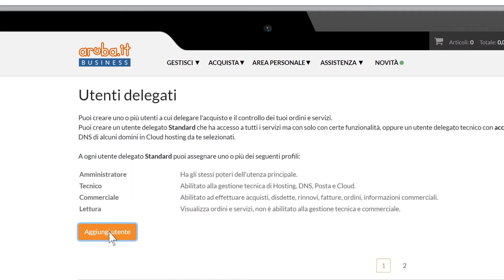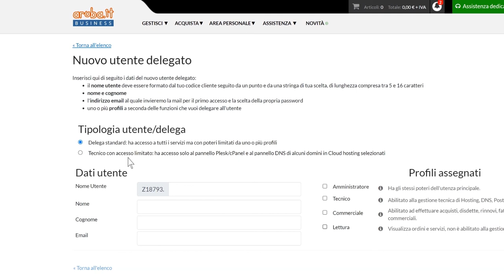Gestione utenze delegate su pannello di gestione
L’accesso al pannello di gestione è permesso con privilegi di amministratore tramite codice cliente e password con OTP. L’utente amministratore può creare delle sotto utenze che chiameremo utenti delegati che con privilegi limitati. È possibile creare un utente con delega standard o con accesso tecnico limitato.